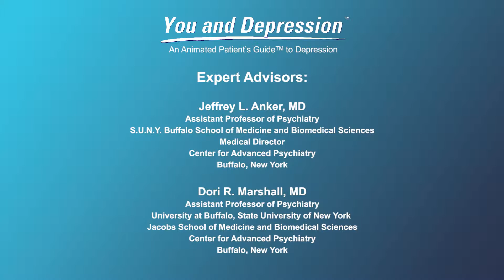How symptoms of depression relate to brain functions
In this video expert doctors explain that brain chemistry is extremely complex and beyond anything we really know about at this stage. We know about certain brain chemicals and we have a lot of theories, but we don't really know the exact mechanisms for what causes of depression.